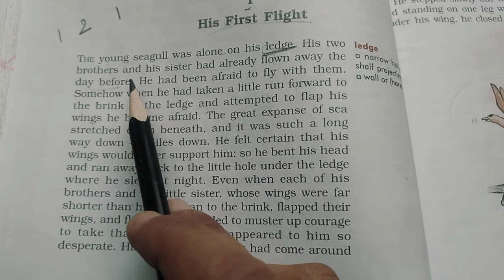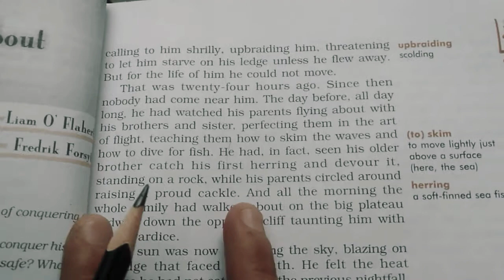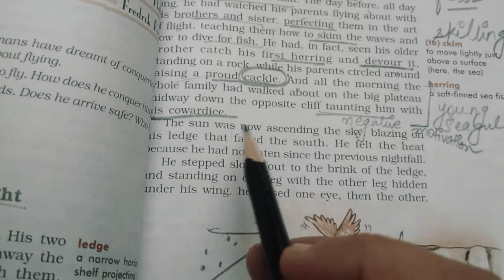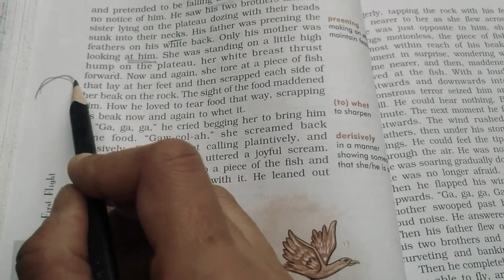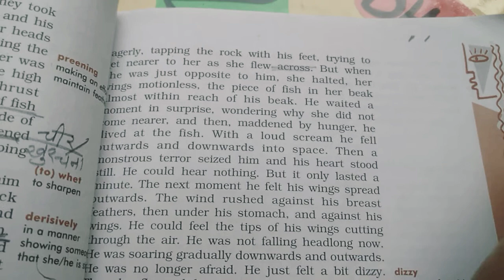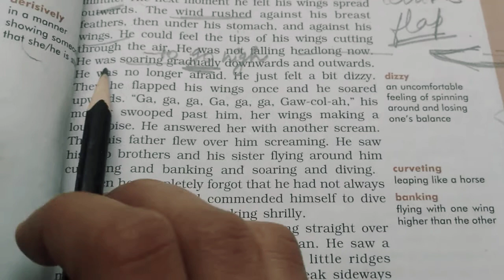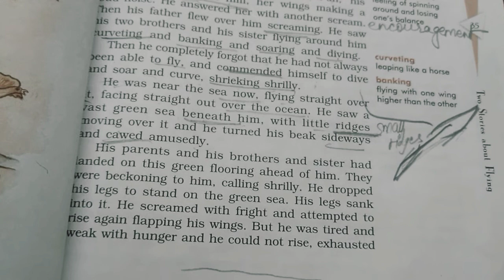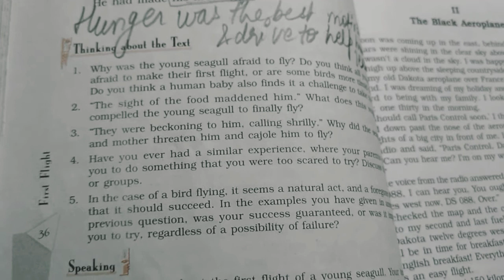Two Stories About Flying Part-1 | His First Flight | Class10 CBSE | Full Explanation|Kanupriya Chugh